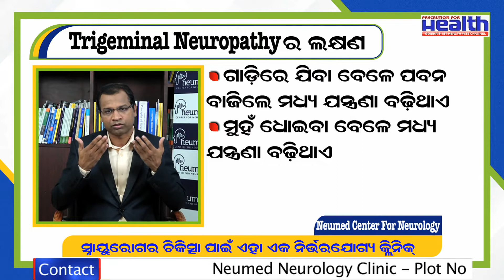Trigeminal Neuralgia – Causes, Symptoms and Treatments : Dr. Akhila Panda